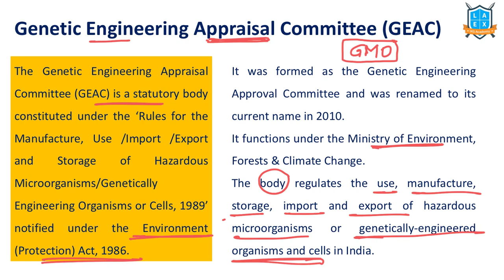What is Genetic Engineering Appraisal Committee (GEAC) ? || GEAC అంటే ఏమిటి? || La Excellence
Genetic Engineering Appraisal Committee (GEAC)

Phone:
*Mana La Excellence Telegram Channel Link*

Address:
La Excellence IAS
1st floor, #1-10-223/s,

English:
La Excellence IAS Coaching Institute
Kannada: